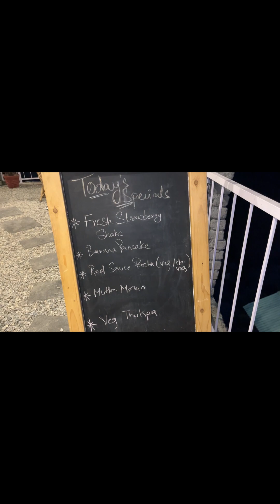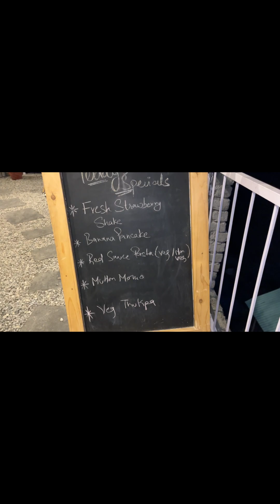Walk ke bahane pahuchi sidha restorent .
Aaj Mai gayi evening mai walk karne.